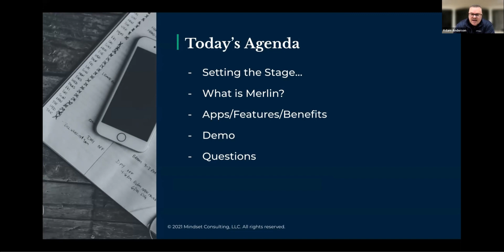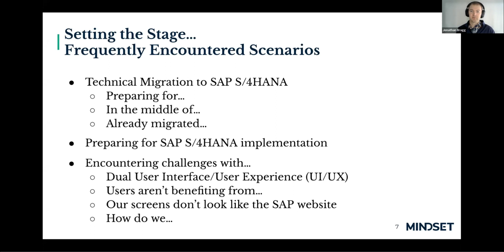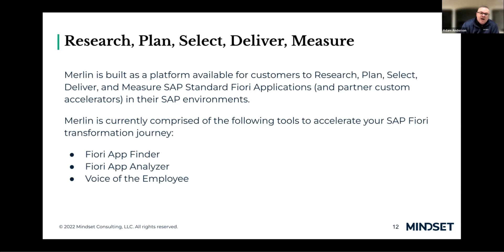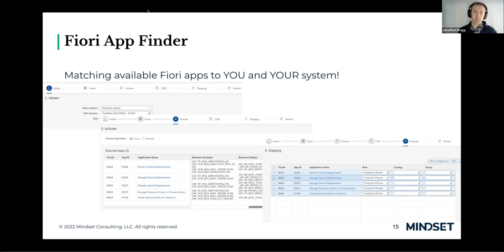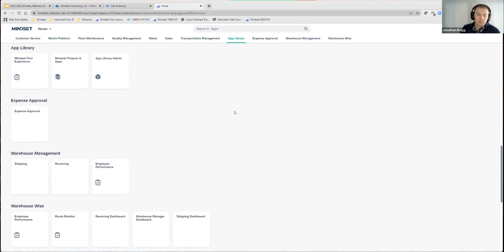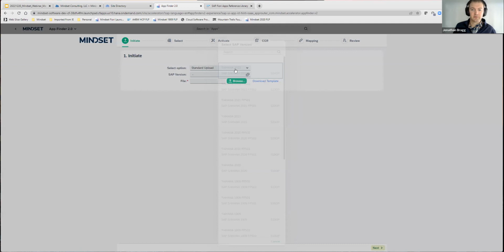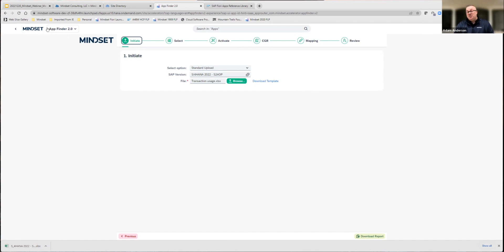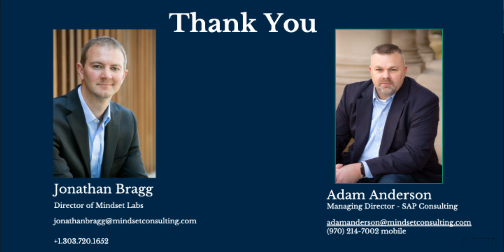2023 SAP S:4HANA UX & BTP Planning